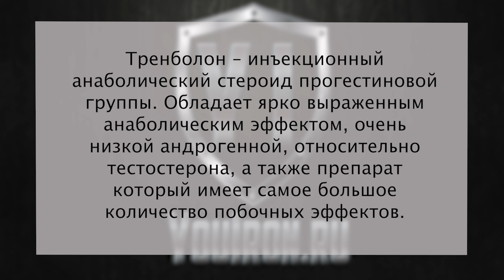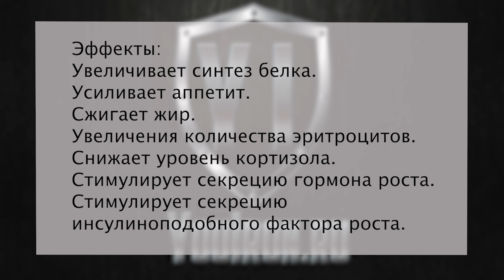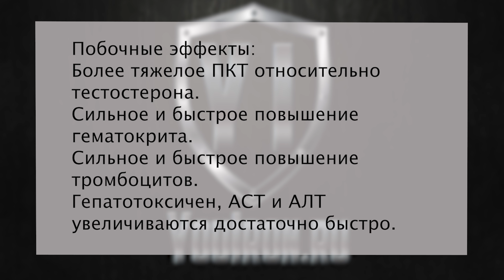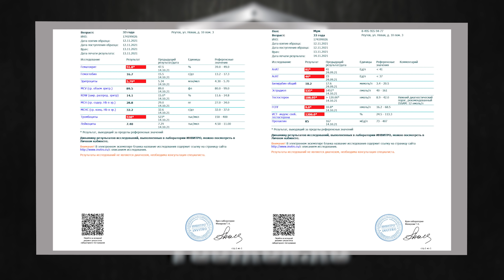Тренболон - самый сильный, эффективный, но опасный анаболический стероид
Кто хочет меня поддержать:
►Гривны приватбанк: 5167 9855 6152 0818 Антон Южаков
►Доллары приватбанк: 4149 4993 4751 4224 Anton Yuzhakov
►Евро приватбанк: 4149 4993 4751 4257 Anton Yuzhakov
►BTC: bc1q6cezmuucygkewc4k9tplz0t4wpul3kvndh4fy7
►ETH: 0xA362383A08d9E3b06A88AbA0C28564d29AC03666

Опубликованные пособия:
►Пособие по натуральному тренингу